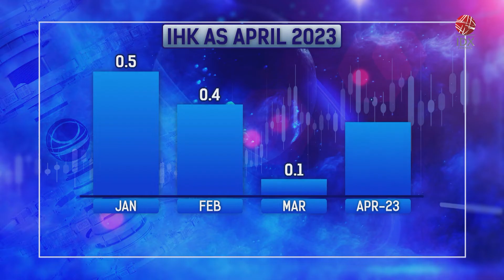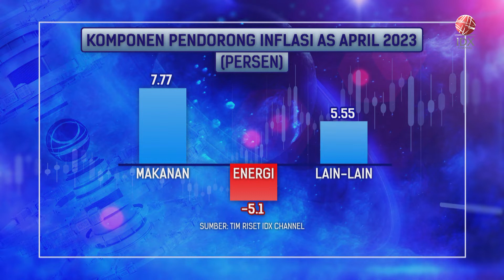Inflasi AS Melambat, Namun Tetap Tinggi | IDX CHANNEL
Indeks harga konsumen Amerika Serikat yang dirilis Departemen Tenaga Kerja, tercatat naik 4,9% pada periode April dari tahun lalu dibawah ekspektasi 5%. Meningkatkan harapan bahwa siklus kenaikan suku bunga Federal Reserve hampir berakhir.